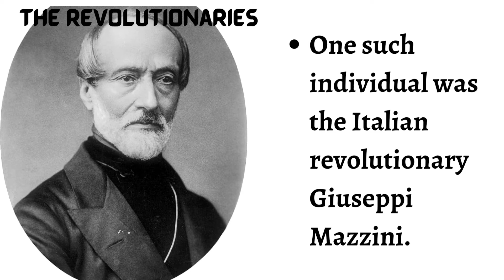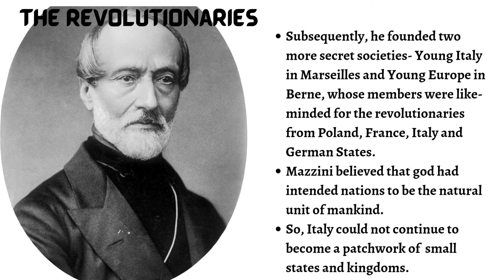Gr.10- History - The Making of Nationalism in Europe - Last part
Author: Rafael Krux
epic, evolving, soundtrack, uplifting
Source: FreePD.com